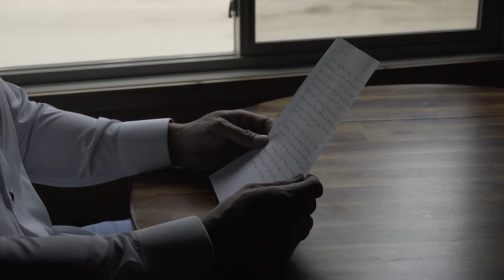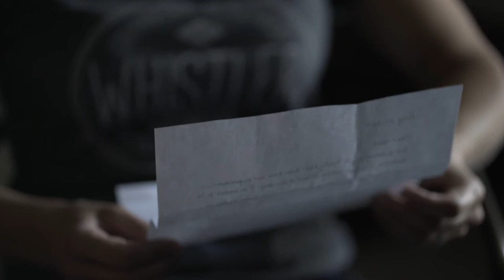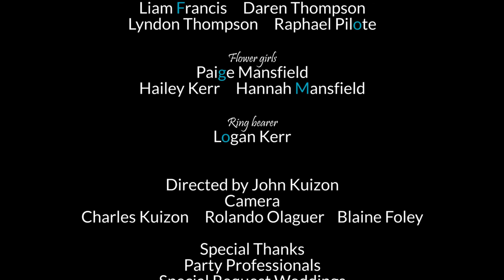Same Day Edit Jacie and Kane Wedding Highlights.